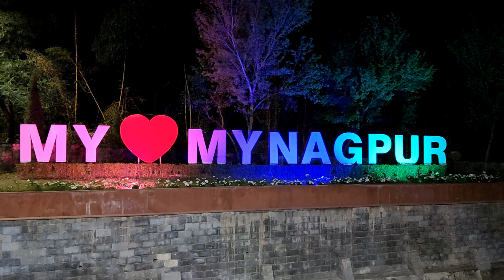Swami Vivekananda Smarak Nagpur vlog